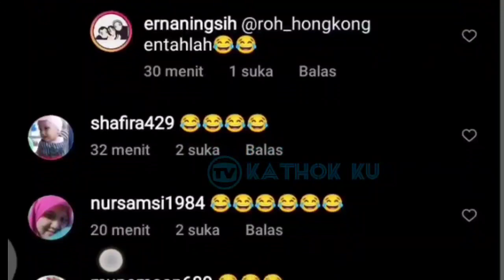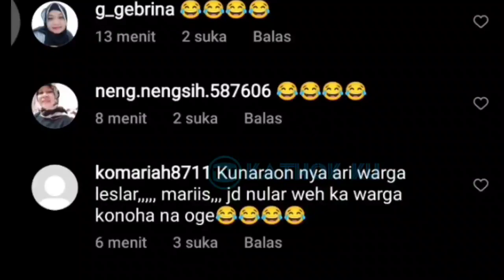Baru SAJA❗ Dd Lesti KECAPEAN Didorong Pakai Kereta di TURKi Hari ini❗ Leslar update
Jangan Lupa: _
Thankz!!..